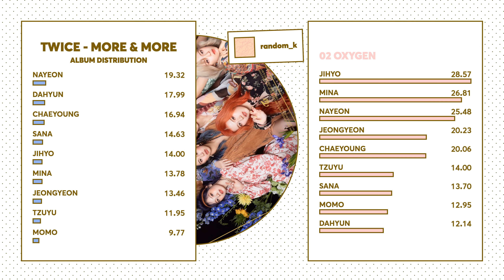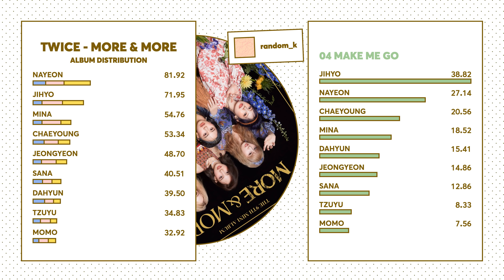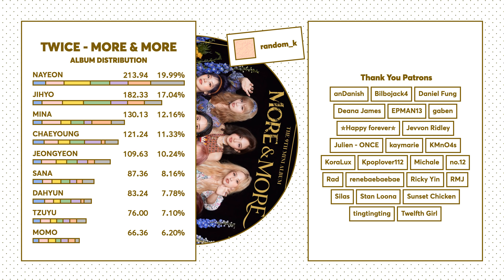TWICE - MORE & MORE (Album Distribution)